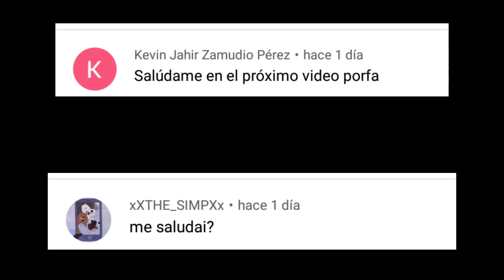Jeff Atropella A Clarence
Animación hecha en flipaclup sobre la serie animada clarence, en la cual aparecen clarence y jeff